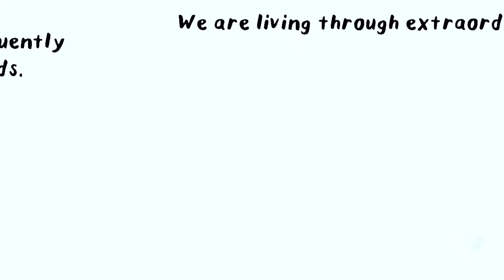OSL Celebrate Worship July 26 2020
Our Savior’s Lutheran Church, Sioux Falls, South Dakota, Celebrate (contemporary) worship service, Sunday, July 26, 2020.

Readings and sermon begin at 00:20:39.